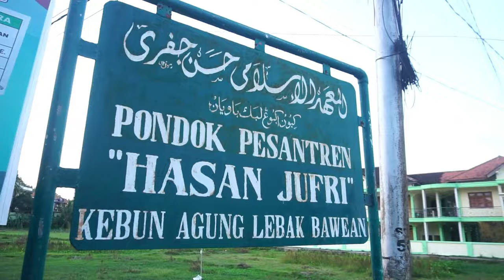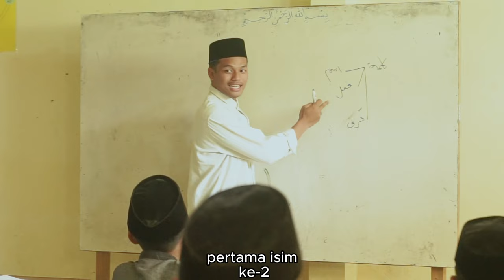Film Serial Hari Santri " Hijrah" l Santri Hasan Jufri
Menceritakn seorang anak yang memiliki kurangnya Moral Namun dia memiliki ke inginan mondok karna teman lamanya yang bernama Reyhan

Selamat meonton.